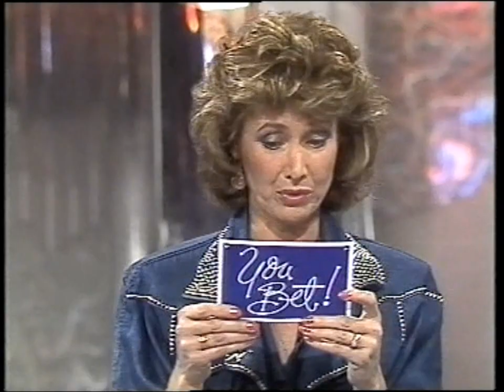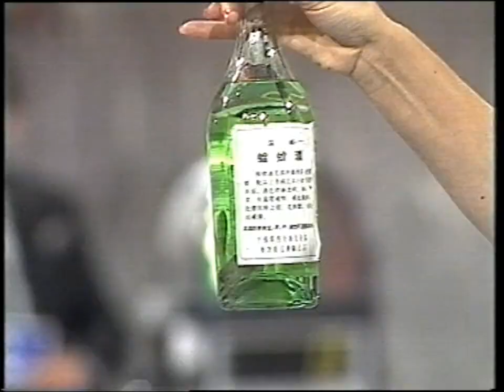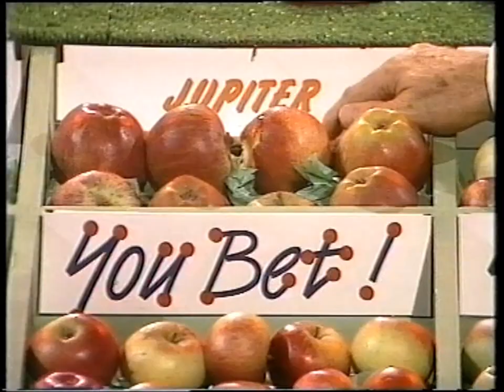You Bet! - 1989 - Part Two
Part 2 of 4.  Bruce Forsyth hosts this edition of You Bet from 1989.  The celebrities taking part are Alan Freeman, Jan Leeming & Bob Champion.  This is the only edition of You Bet I have in my collection.